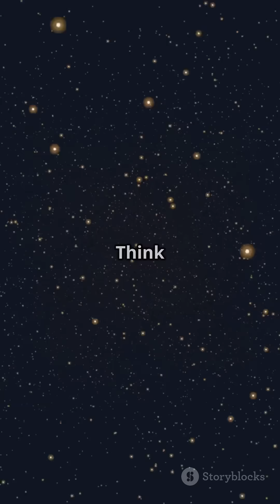Your Entire Understanding of Gravity is Incomplete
Description:

Unlock the secrets of the dark universe, dark matter, cosmic mystery in this deep dive into the invisible force shaping our cosmos. Scientists have long studied the strange behavior of galaxies—where galactic rotation, gravitational pull, stellar motion don’t match what visible matter predicts. The answer? An unseen substance known as dark matter, hidden mass, invisible energy that forms halos around galaxies and affects everything from universal expansion, galaxy formation, black hole growth.

This episode explores the biggest questions in space science, astrophysics research, cosmological theory, focusing on how advanced experiments are hunting for WIMPs, axions, particle interactions in labs buried deep underground and telescopes scanning deep space. Could this be the key to understanding the structure of the universe, origin of galaxies, future of cosmology?

Whether you're passionate about space discovery, theoretical physics, science exploration, or just curious about the forces holding galaxies together, join us as we unravel the truth about dark matter, the cosmos, and gravity itself.

Dark matter energy, cosmic gravity force, and galaxy rotation curve are central to understanding the hidden structure of the universe. Scientists explore the mysteries of stellar motion dynamics, invisible mass distribution, and gravitational lensing effect to uncover the secrets of the unseen cosmic web. With ongoing research in particle detection labs, deep space observation, and dark matter simulation, the quest to identify the true nature origin of this force continues. Astrophysicists rely on insights from space-time distortion, large-scale structure, and quantum gravity theory to unravel the puzzle of the dark universe phenomenon.